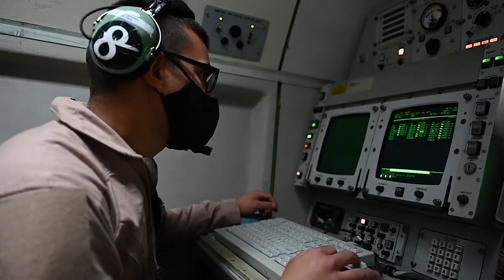Start Strong Al Dhafra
UNITED ARAB EMIRATES
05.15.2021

Brig. Gen. Broadwell and Chief Master Sgt. Wiener welcome newcomers to Team ADAB with a short skit and video message.

Film Credits: Video by Staff Sgt. JaoTorey Johnson
380th Air Expeditionary Wing Public Affairs

airmen
united arab emirates
afcent
ADAB
al dhafra